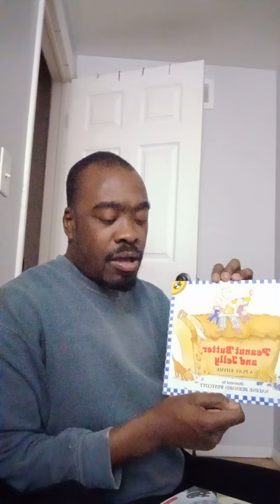Corey Reed Reads